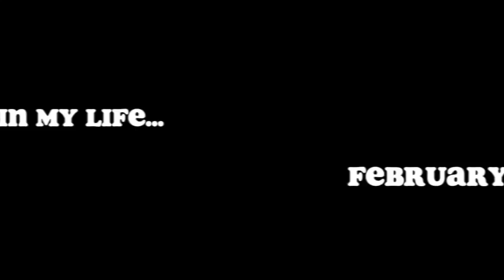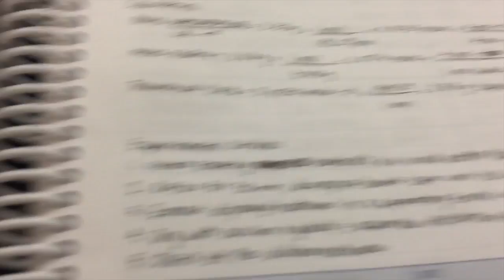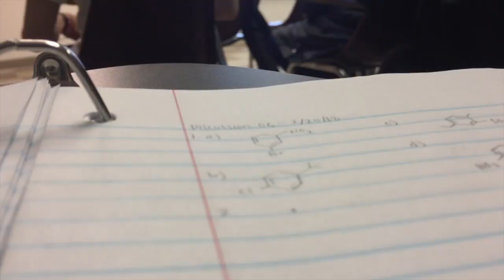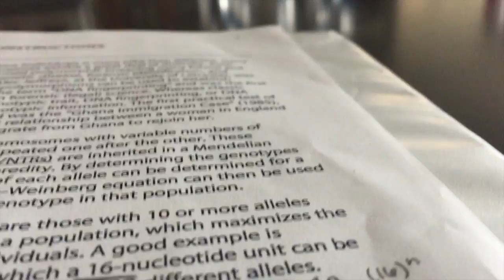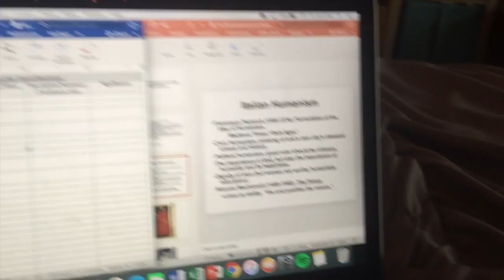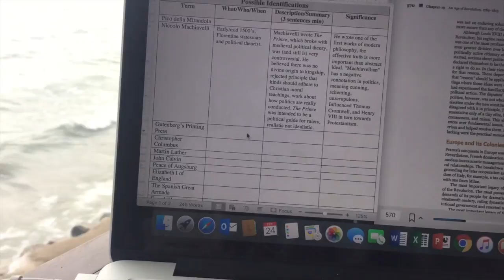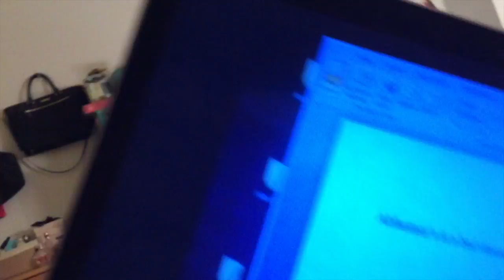college vlog // homemade bubble tea & late nights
HOMEMADE BUBBLE TEA & LATE NIGHTS

- a week in my life February 18th-24th, 2018